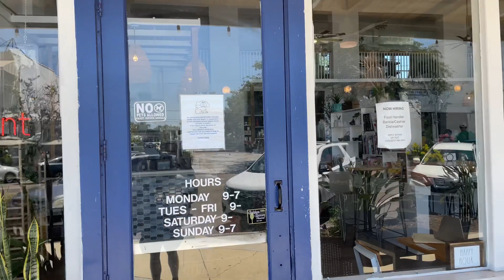Karma Eatery Cafe, Saint Petersburg, Florida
We had a great organic meal at the Karma Cafe in downtown St Pete